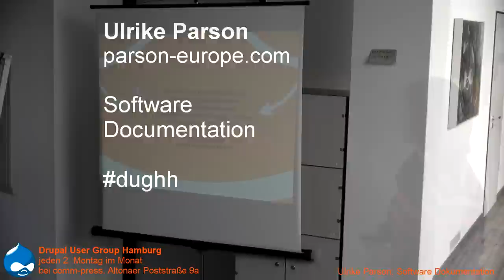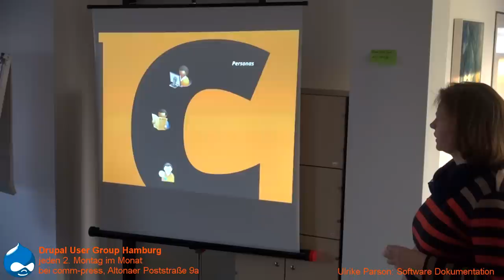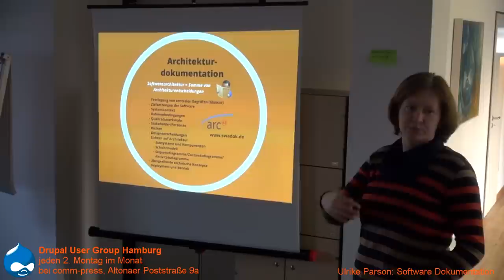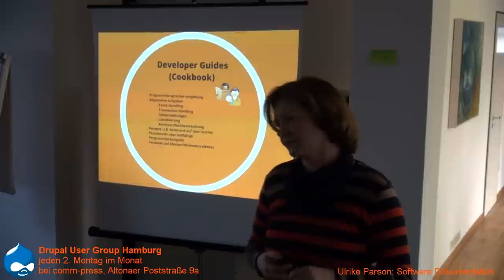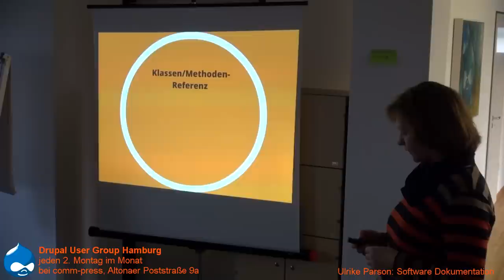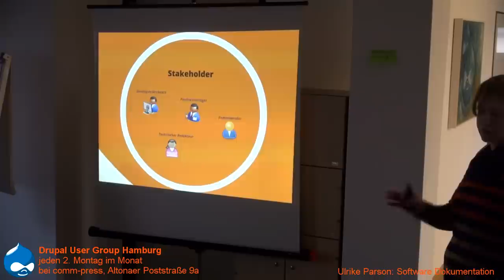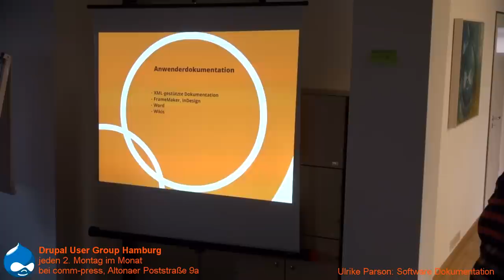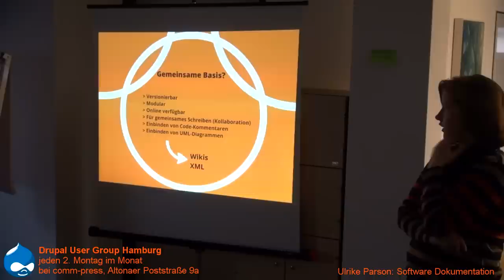Ulrike Parson - Software Dokumentation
Ulrike Parson erzählte uns bei der Drupal User Group am 8. März 2013, wie man software dokumentiert. Das ist eine geürzte Version, die folgende Abschnitte enthält:
i) Warum dokumentieren?
ii) Zielgruppen
iii) Dokumentationsformen und -methoden
iv) Stakeholder
v) Tools